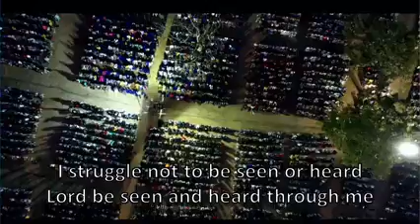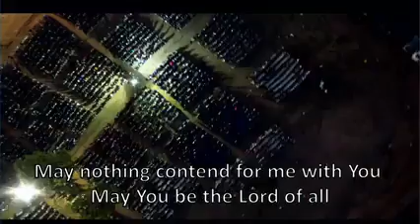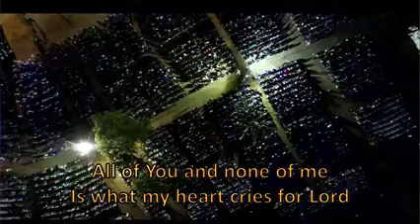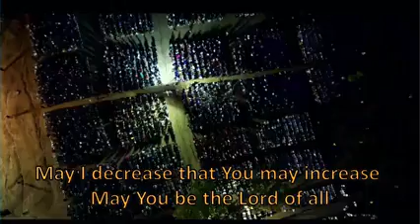Barr. Achonu Love At The Kubwa Healing and Deliverance Crusade.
This is a live ministration of Barr. Achonu Love at the Kubwa Healing and Deliverance Crusade with Dr Pastor Paul and Dr Mrs Becky Enenche. Watch and be blessed.